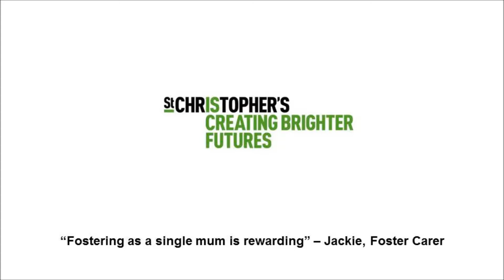Fostering as a single mum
As a part of our Foster Care Fortnight activity we caught up with Jackie one of our foster carers from the West Midlands. She talks about how being a single mum has not stopped her from fostering, as she encourages more people to "Get in the Frame" and consider fostering.